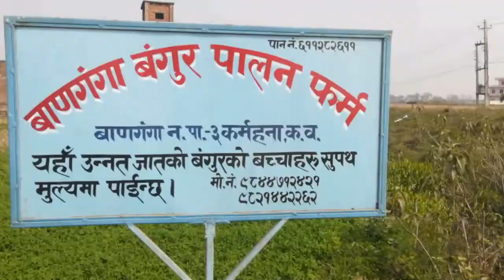Bangur Palan|| Pig farming in Nepal || बङ्गुर पालनबाट फाइदा कति हुन्छ ?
यस भिडियोमा बङ्गुर पालन गर्न चाहने जो कोहिलाई थोरै उत्प्रेरित गर्ने उद्देश्यले भिडियो तयार गरिएको छ ।

धन्यवाद ।